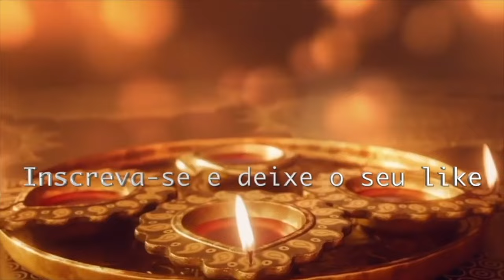CARLINHOS VIDENTE LIVE PREVISÕES QUINTA 29/02/24 🇧🇷🙏